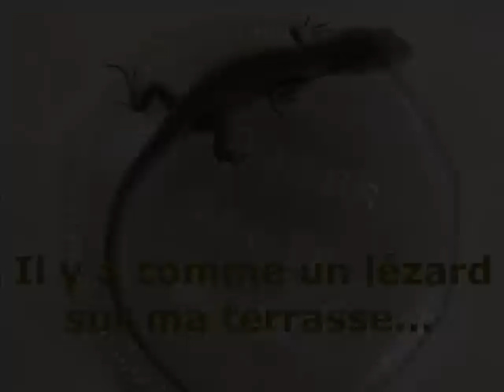Lézard filmé avec un microcospe USB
Un lézard attrapé sur une terrasse, en région Pays de la Loire, durant un weekend ensoleillé de septembre 2010.
Un peu étonné de trouver cet animal à sang froid dans ce coin de France, à cet période et près d'une agglomération.

Je suppose que c'est un tout jeune lézard des murailles, vu sa petite taille (environ 7 cm de long) et la couleur unie de son dos.

Si quelqu'un en sait plus, ça m'intéresse !

C'était surtout l'occasion de filmer avec le microscope USB Veho VMS-004 Deluxe en zoom x20 (et non x40 comme je l'ai écrit sur l'image de fin).
Cette sympathique "loupe très améliorée" permet de révéler pas mal de détails sur ce minuscule et fascinant reptile. Je vous laisse en juger par vous-même...

Les 4 photos du début sont en mode macro, prisent avec un Canon PowerShot SX1.

PS : Pour ceux qui s'inquiéteraient, évidement, après une demi-heure de prise de vue, j'ai relâché le lézard là où je l'avais trouvé ;-)